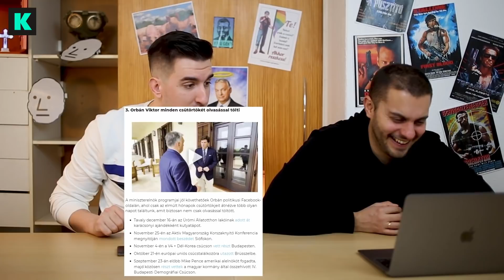Végre vannak nekünk is Független Tényellenőreink!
A kizárólag paleo-és neokommunista legénységből álló Független Tényellenőrök csapata olyan munkát végzett, hogy az orwelli Igazság Minisztérium is megnyalná utána mind a tíz ujját. Lássuk, hol csúsztatnak a függetlenül kommunista tényellenőrök!